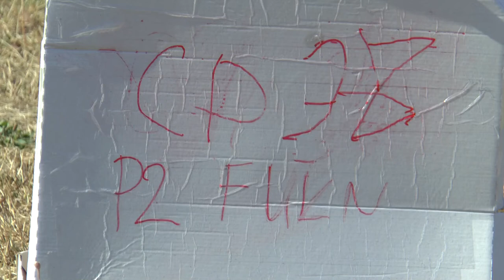P2 FU1 38 Thomas Libaud